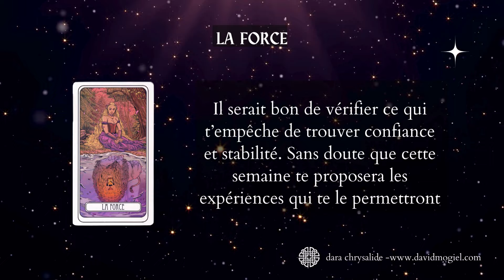Tirage de la semaine du 29 janvier avec Le tarot Villeneuve de François Villeneuve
Voici une petite nouveauté, le tirage de la semaine en vidéo.
Cette semaine, j'ai utilisé le Tarot Villeneuve.
Si ce jeu te plait, il est disponible